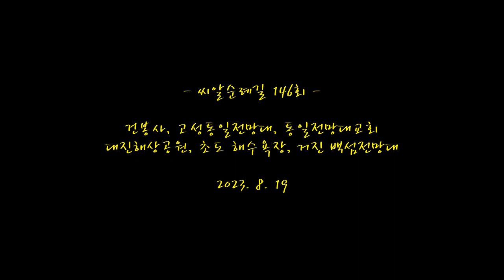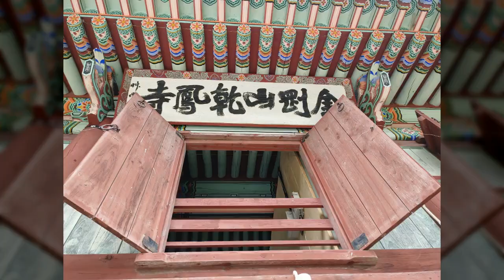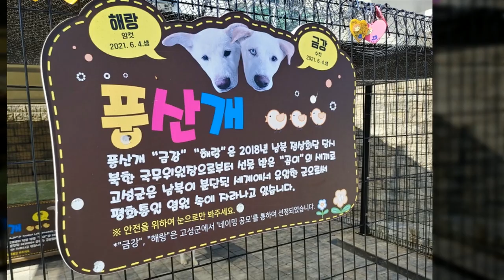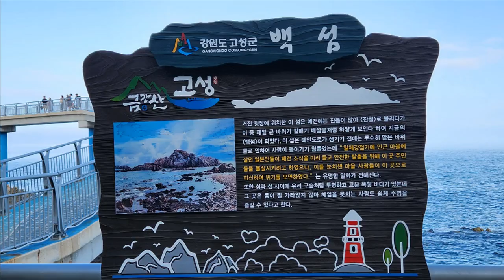2023 평화통일 기원 한반도 횡단 씨알순례길 제3탄 강원도 고성(제146회 2023. 8. 19) 건봉사, 고성통일전망대, 통일전망대교회, 대진해상공원, 초도해변, 거진백섬전망대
Since 2011 유영모 함석헌 그 도반들과 생명 평화 통일 씨알연대 친목모임 매월 첫째주 토요일 오전부터 진행합니다.